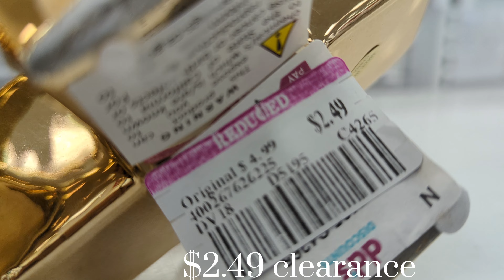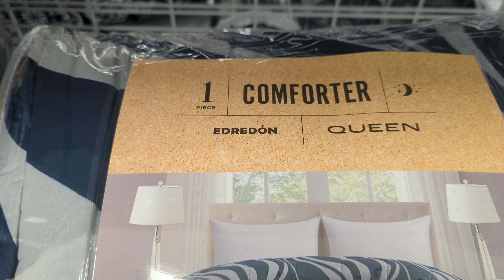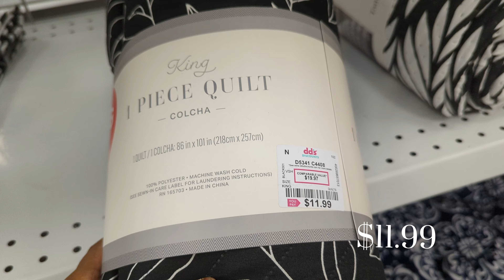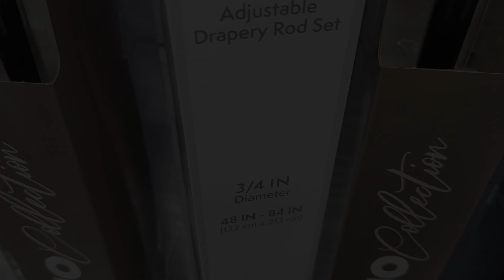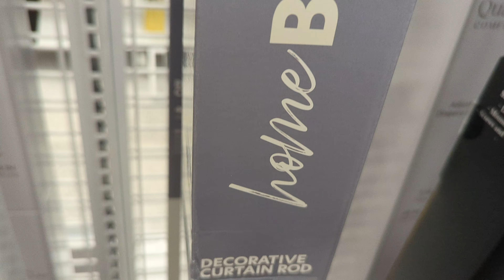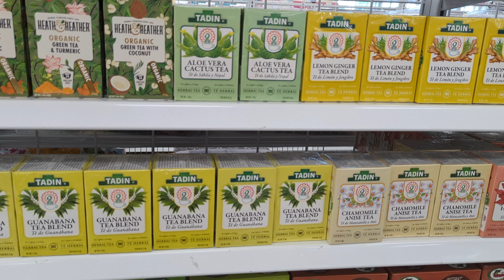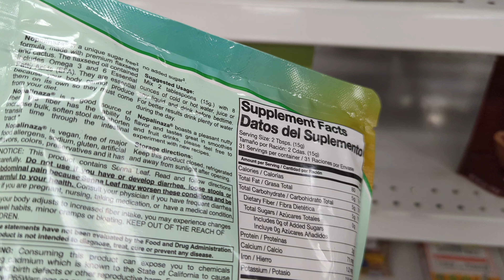DD'S Discount | Home Decor Shop With Me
Welcome 🤗 to DD's Discount!  Shop with me as we browse Home Decor, bedding, and window treatments.

I hope you get some decorating ideas from the walk through !